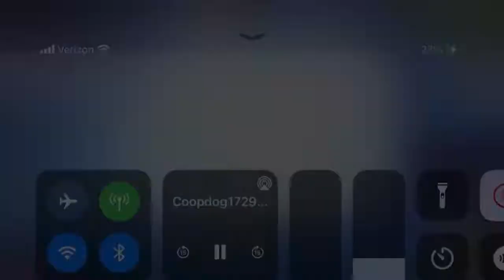God Plays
Thank you so much Fleandz for helping me with this video